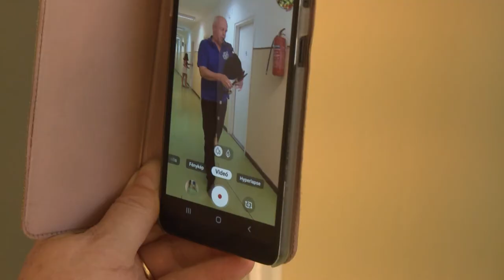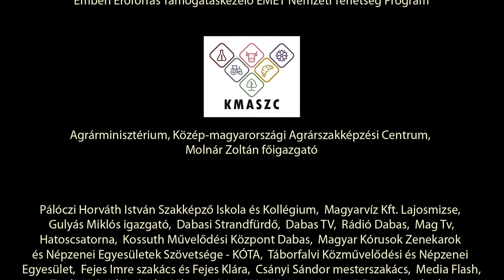Csutorás Mozaik 2020 2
XXXV. Csutorás Nemzetközi Népzenei és Néptánctábor ajánló.
Örkény, 2020. augusztus 3. (2. nap)

A 35. Csutorás Nemzetközi Népzenei és Néptánc Tábor támogatói:
Agrárminisztérium, Közép-magyarországi Agrárszakképzési Centrum, Molnár Zoltán
főigazgató, Emberi Erőforrások Minisztériuma, Emberi Erőforrás Támogatáskezelő
EMET Nemzeti Tehetség Program, Szabó István a Pest Megyei Közgyűlés elnöke,
Örkény Város Önkormányzata, Pálóczi Horváth István Szakképző Iskola és
Kollégium, Örkényi Szabadidő Központ, Magyarvíz Kft. Lajosmizse, Gulyás Miklós
igazgató, Dabasi Strandfürdő, Dabas TV, Rádió Dabas, Mag Tv, Hatoscsatorna,
Kossuth Művelődési Központ Dabas, KÓTA, Táborfalvi Közművelődési és Népzenei
Egyesület, Fejes Imre szakács és Fejes Klára, Csányi Sándor mesterszakács, Media
Flash, Tradíció Stúdió, Örkény, Szalay Vilmos, a Stipa Népi Hagyományőrző Egyesület
elnöke, Birinyi András, Kékesi Attila, Jóri Lajos, Méhész János vállalkozó, Dabas, Tóth
László Pálháza, Tóth Árpád, Boros András, Héjja Balázs rendszergazda, fogatosok.

KÖSZÖNJÜK A SEGÍTSÉGET, TÁMOGATÁST, amellyel hozzájárulnak ahhoz, hogy
örökségünk a ma élményével lehessen jövőnk alapja!